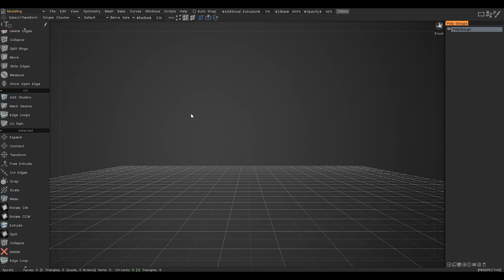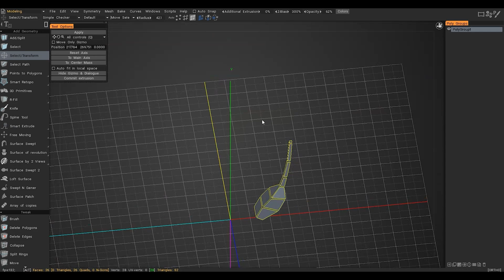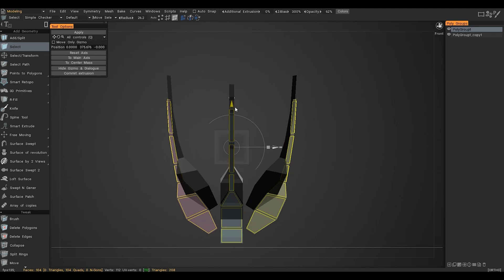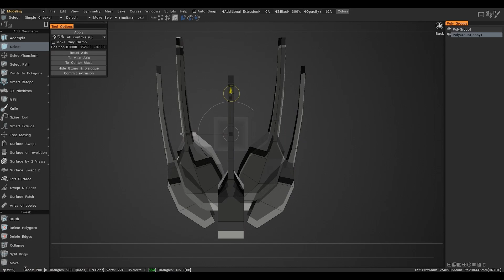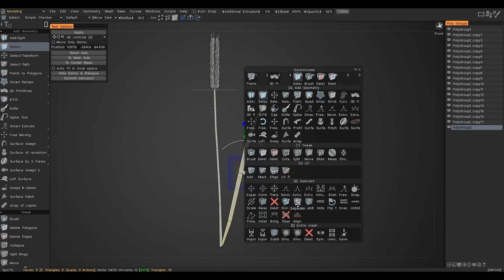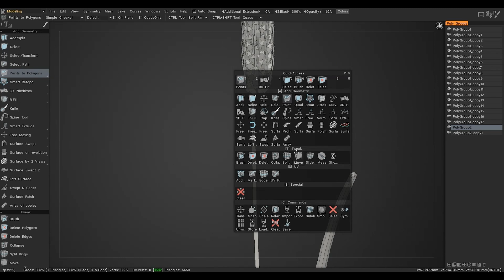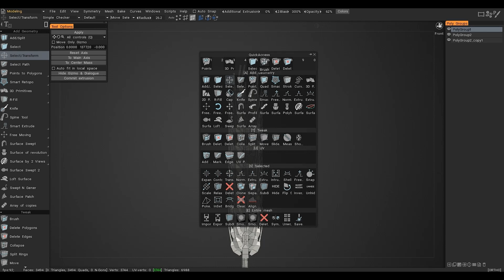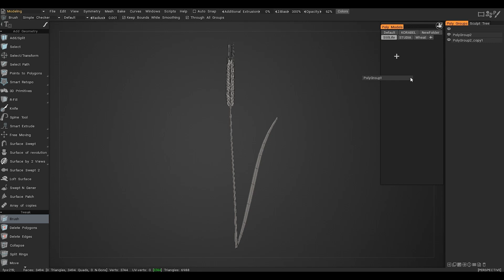Creating a still life in 3DCoat. Part 1. Spikelet.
This video demonstrates low poly modeling in 3DCoat. Creating a still life in 3DCoat. Part 1. Spikelet. Download the free 30-day trial and check out this and many other features inside!

We live in Ukraine (the devs). If you want to support our country at the time of the Russian invasion, you can donate to the biggest Ukrainian charity fund (of course it is not related to Pilgway, we just recommend it as a trustful organization).